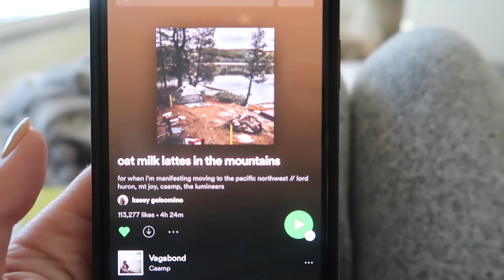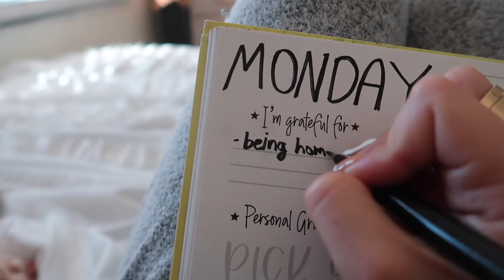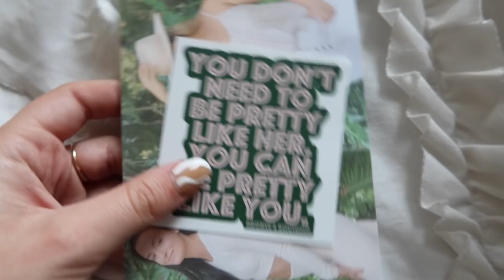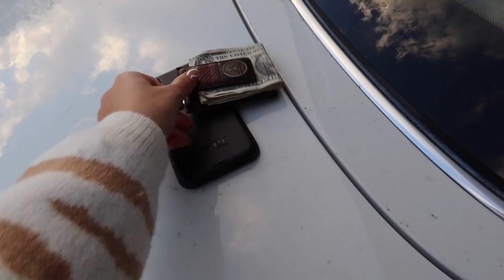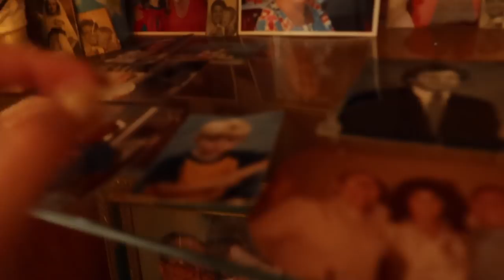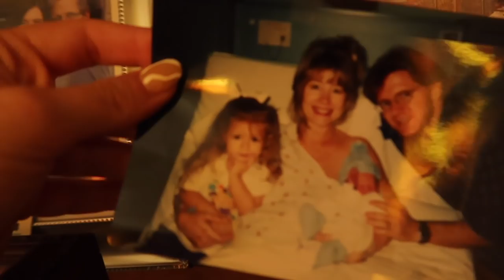WEEK IN MY LIFE | first week of 2021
MY FIRST VLOG OF 2021!!! Enjoy this week in my life at home. It ended a little short due to recent events happening in the country, didn't feel right to keep vlogging. ENTER MY GIVEAWAY TO WIN A DYSON AIRWRAP - comment below your top 2021 goal and how you're going to achieve it, add your Instagram handle or email (that is how I will contact you) and winner will be chosen next Sunday, January 17th @11:59 PM. This IS INTERNATIONAL! Enter as many times as you want - LOVE YOU GUYS! Happy New Year.